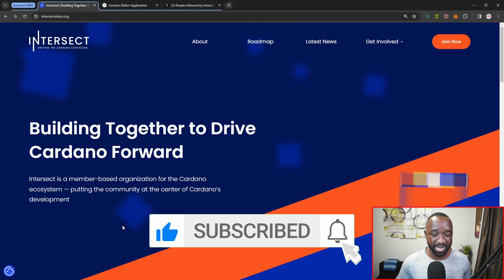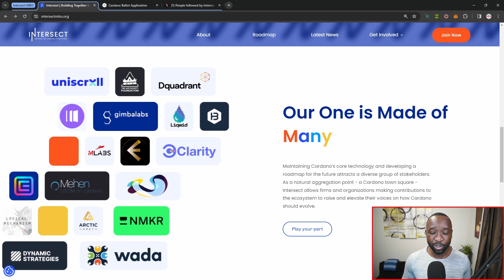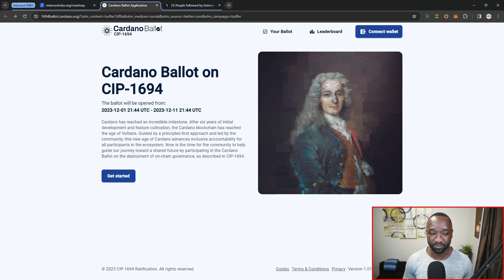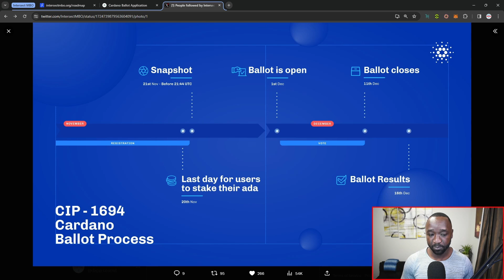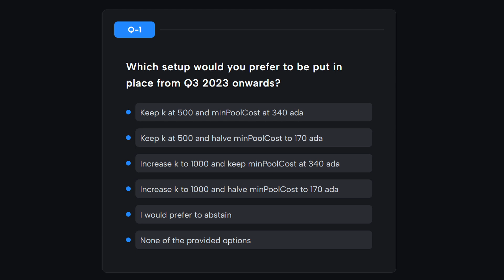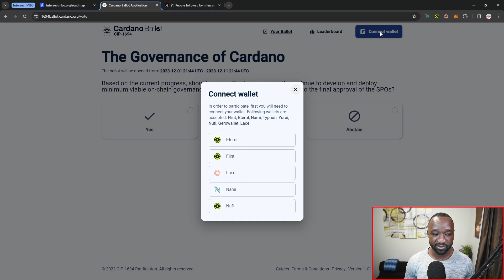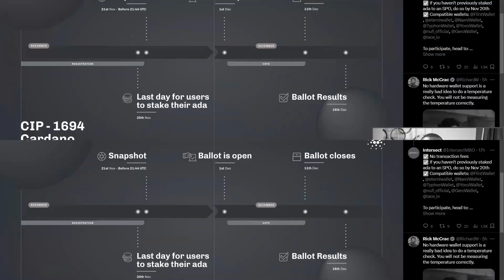Governance Has Arrived! Cardano's FIRST Voltaire Vote?!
Cardano has reached an incredible milestone. After six years of initial development and feature cultivation, the Cardano blockchain has reached the age of Voltaire. Guided by a principles-first approach and led by the community, this new age of Cardano advances inclusive accountability for all participants in the ecosystem. Now is the time for the community to help guide our journey toward a shared future by participating in the Cardano Ballot on the deployment of on-chain governance, as described in CIP-1694.

Video Content
00:00 - Intro
01:57 - CIP-1694 Temp Check Details
02:58 - Voting Timeline
06:00 - Community Thoughts & Feedback